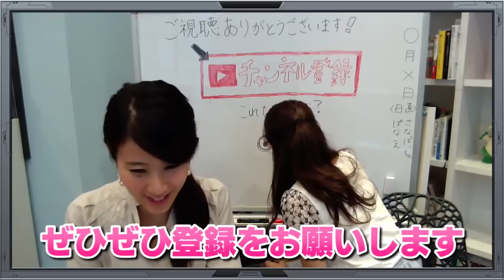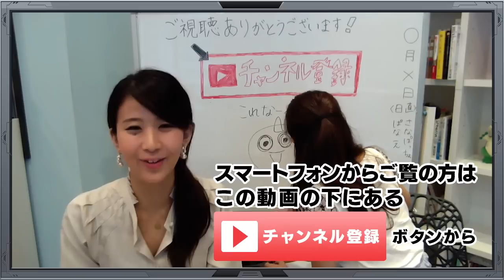【ガチャすぐプレイ】中の人４人で「オリガ」挑戦！【モンスト公式】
▼モンスト ダウンロードはこちら

ガチャすぐプレイに中の人４人で挑戦！

編集：おっきー

出演：
さなぱっちょ